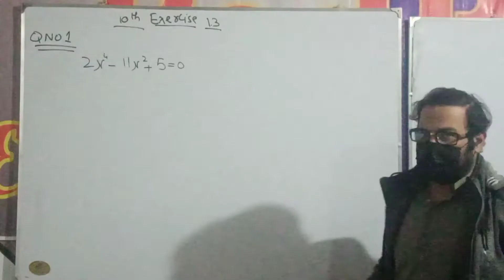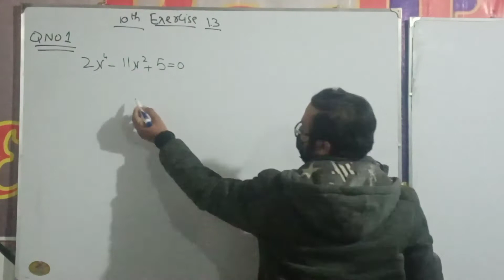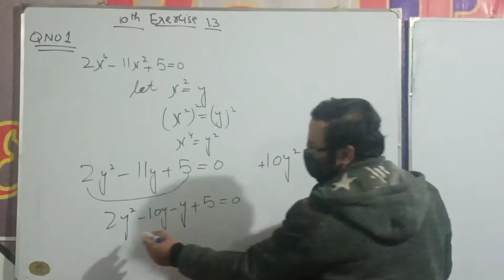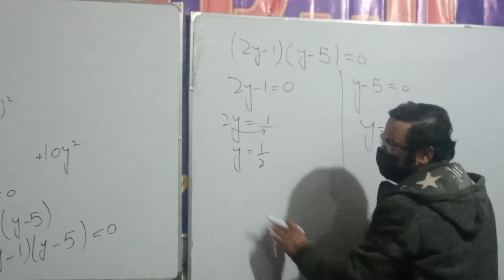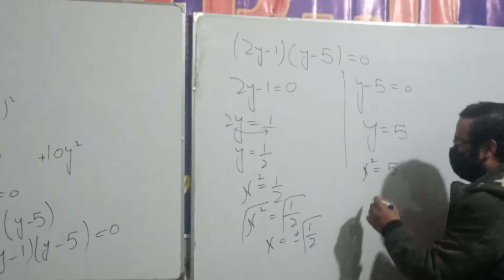Solving Higher Degree Polynomials by substitution method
Higher order equations are always very difficult to solve. Here in this method first these equations are substituted into quadratic equations then they are solved.